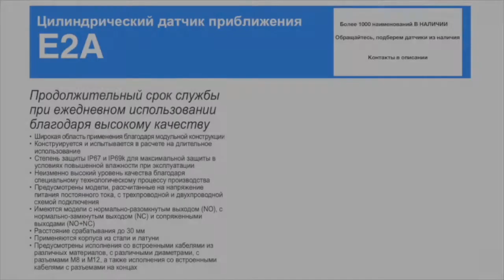E2A-M18KS08-WP-C3 2M Индуктивный датчик M18, NPN, дистанция 8, корпус латунь, Omron